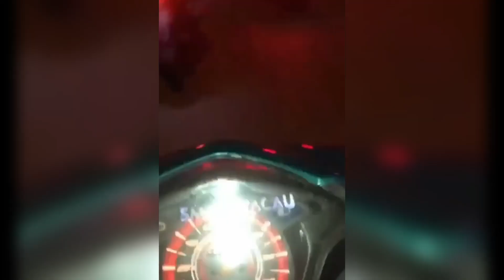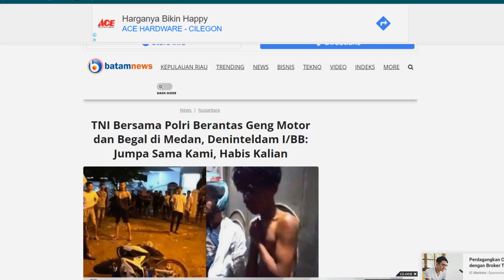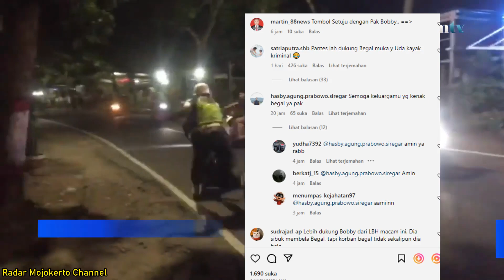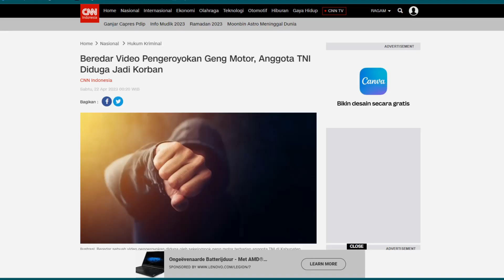G3NG MOTOR FULL SENYUM!! LBH MINTA TNI POLRI DILARANG DORR G3N9 M0TOR!! NETIZEN MURKA!!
PRAJURIT HANDAL,  TANGGUH TNI KUAT DAN HEBAT